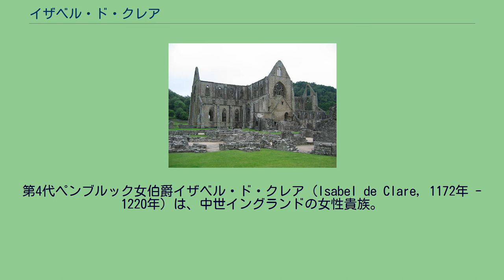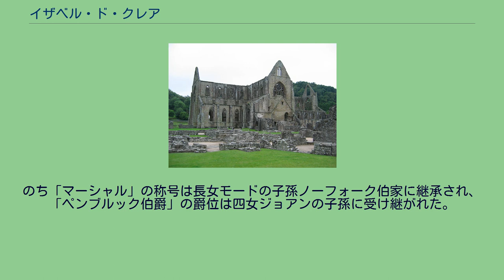イザベル・ド・クレア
第4代ペンブルック女伯爵イザベル・ド・クレア（Isabel de Clare, 1172年 - 1220年）は、中世イングランドの女性貴族。
ノルマンコンクエスト以後に移住したノルマン系アイルランド人女性でウェールズとアイルランドの広大な領地の女相続人。
夫のウィリアム・マーシャルもペンブルック伯爵に叙爵されている。
イザベルの両親の結婚式。
1170年、ストロングボウたちがウォーターフォードを陥落させた翌日に行われた。
ダニエル・マクリース画 1172年、アイルランドでペンブルック伯リチャード・ド・クレアの第一子として誕生する。
父は強弓の使い手で「ストロングボウ」のあだ名を持つ。
母はレンスター王ダーモット・マクマローの娘イーヴァである。
両親の結婚は、父がウォーターフォードを陥落させた翌日に行われた。
イザベルは快活で礼儀正しく、とても魅力的であったと言われている。
弟のギルバートが1185年に死去すると、彼女は王国内で最も富裕な相続人の1人となり、自分自身の権利としてペンブルックやウェールズ、アイルランドなどの他に多くの領地を所有していた。
またペンブルック城を含むサウス・チャネルの防衛に当たるミルフォード・ヘイブンにある多くの城を相続した 。
更にヘンリー2世の被後見人でもあった。
1189年8月、新たに即位したリチャード1世はイザベルとウィリアム・マーシャルの結婚を手配した。
夫になるウィリアム・マーシャルは、この時点において王国内で最も優れた騎士にして戦士であると、多くの人々から認められる男であった。
というのも、ヘンリー2世がマーシャルに対してイザベルと結婚させることを約束していたので、息子のリチャード1世は約束通り、即位から1月後に2人を結婚させることにしたのである。
ウィリアム・マーシャルはイングランドにおいて軍務伯（アール・マーシャル）としてヘンリー2世、リチャード1世、ジョン王、ヘンリー3世の4人の王に仕えた人物である。
彼はこの結婚により妻の権利に基づき、ペンブルック伯爵などの爵位の他、アイルランドのレンスターやペンブルック城など、イザベルがウェールズに有していた権利を持つことになった。
同年、結婚間もないマーシャルとイザベルはアイルランドに赴き、イザベルの母方の祖父が有していた領地で調停をしている。
中世ではモット・アンド・ベーリーが建築されるとその周囲が急速に発展するので、マーシャルは港町にモット・アンド・ベーリーを急いで建築させた。
この港町がいまではニュー・ロスの町として知られるようになっている。
大英博物館に所蔵されている『ロスの年代記』はイザベルとマーシャルがアイルランドにやってきたこと、バローの土手に素晴らしい町を作ったことを記している。
夫婦にはかなり年齢差があったが、この結婚は幸福なものであった。
夫婦は5人の息子と5人の娘をもうけている。
ティンターン大修道院。
イザベル・ド・クレアが埋葬されている 1220年、イザベルはウェールズのペンブルックシャーにおいて48歳で死去した。
夫はその前年に死亡している。
彼女はモンマスシャーのティンターン大修道院に埋葬された。
イザベルの娘たちは多くの子供を残したが、不思議なことに息子たちは全員子供をもうけてはいない。
これはアイルランドの僧正がウィリアム・マーシャルを呪ったことに起因していると考えられている。
のち「マーシャル」の称号は長女モードの子孫ノーフォーク伯家に継承され、「ペンブルック伯爵」の爵位は四女ジョアンの子孫に受け継がれた。